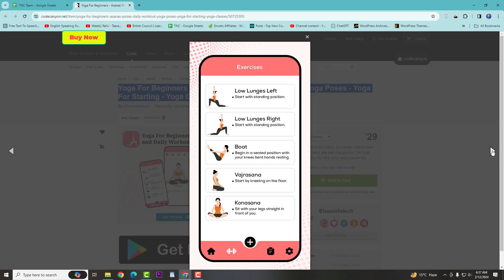Yoga For Beginners Asanas Poses Daily Workout Yoga Poses Yoga For Starting Yoga Classes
Yoga For Beginners   Asanas Poses   Daily Workout   Yoga Poses   Yoga For Starting   Yoga Classes @topnewcode
Demo         :

Master easy yoga poses for beginners or Hatha yoga, Ashtanga yoga, or power yoga.

If you’re more advanced, lose weight, improve your lifestyle and wellness with our exercises on Yoga Workouts.

You can access daily yoga routines for various purposes and levels, planned by our professional yoga instructors.

Our yoga basics exercises will teach you easy poses for beginners which will teach you how to fix postures.